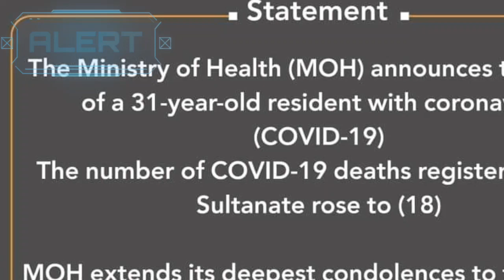Oman news today | 14 MAY, OMAN LATEST UPDATES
Oman news
Muscat: The Ministry of Health (MOH) toady announced the registration of new virus cases in the country. According to MOH, the total confirmed cases.

Labor Low Oman, Qatar, and Saudi Arabia. Gulf latest News in Hindi
Labor law Saudi Arab | Muscat Oman breaking news | Oman latest news updates

Urdu News
Arab News
UAE News
Arab News
Gulf News
Arabia New
iqama system
Filmy News
UAE
Dubai
Saudi Arab
Qatar
Bahrain
Oman
Kuwait
Abu Dhabi